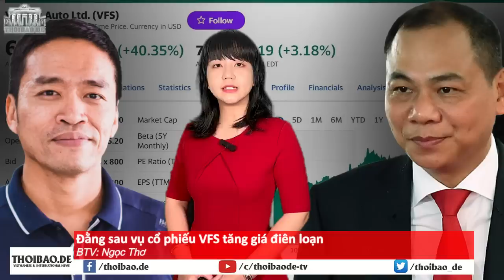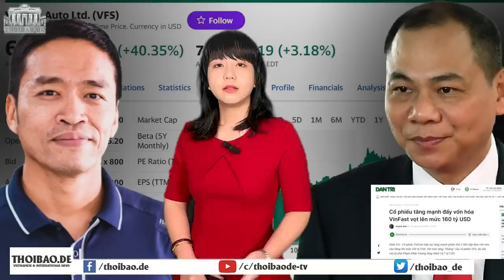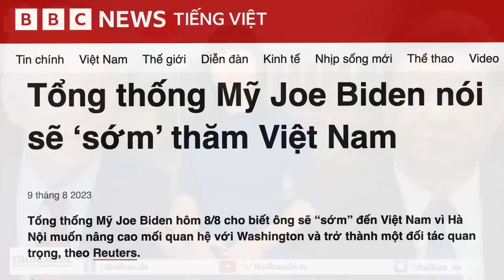Bóc trần vụ ‘tự sướng’ cổ phiếu VinFast tăng giá ảo trên sàn Mỹ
Giá cổ phiếu VFS lên gần 70 USD, tăng điên loạn, nhưng nó không đáng để bàn luận. Cái giá đó không có ý nghĩa về mặt tài chính, VinFast cũng chẳng lấy được tiền ra để sản xuất, kinh doanh. Vì lượng giao dịch đang quá ít, chỉ 1% và không phải cổ phiếu của VinFast.